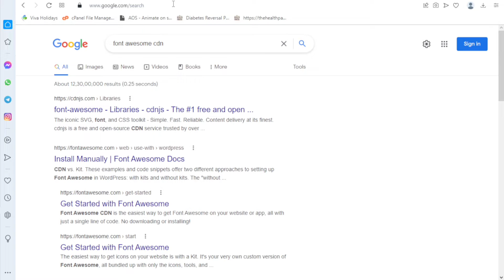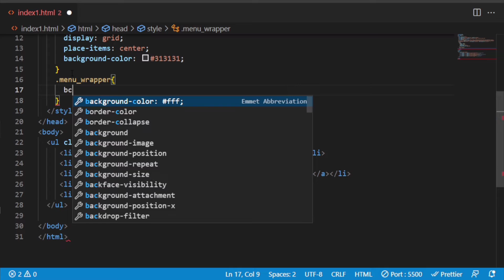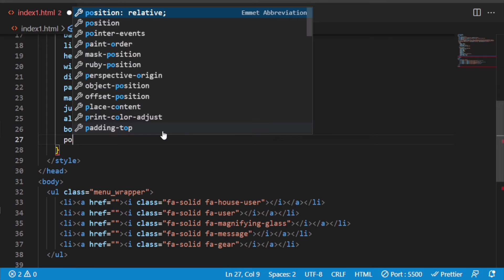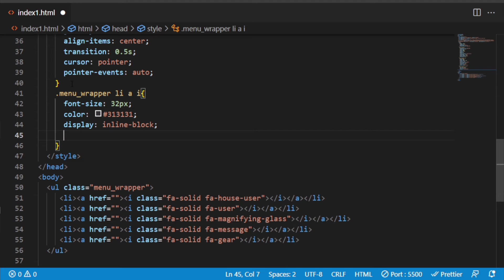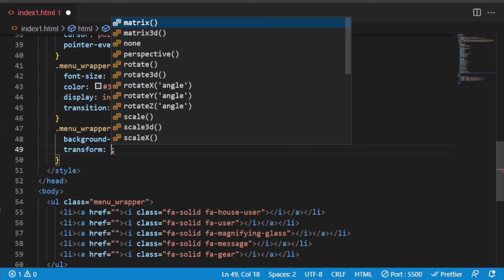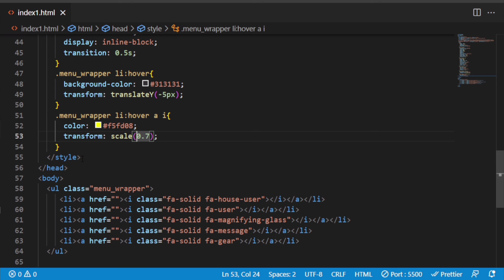Magic Navigation Menu indicator in Html and Css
Here in this video I have made a Magic navigation menu indicator in html and css. I have used font awesome icons and beautiful color combination. Here in this video you will learn to make animated magic navigation menu indicator in css. I have used beautiful css hover effects. On hover menu item background of menu wrapper also changes. I have used many css advanced properties, you will learn many thing step by step in html and css.